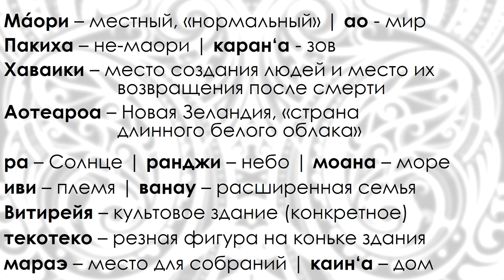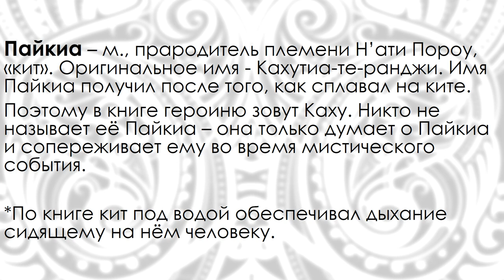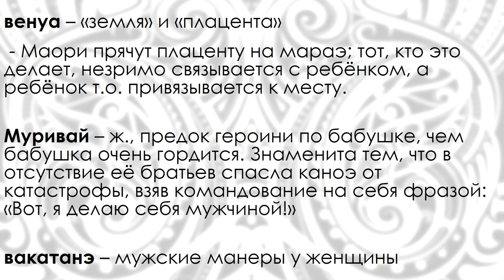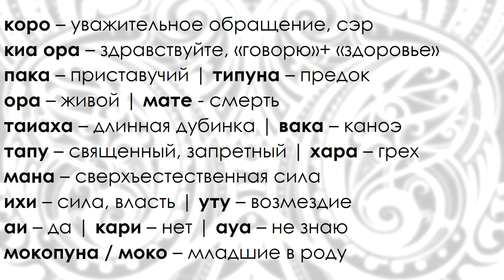Разное о маори | к пониманию фильма "Всадник на ките"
1. Тему о смешении кровей с европейцами Вити списал с себя - его наследники смешались с европейцами.
2. Кит символизирует культуру маори.
3. У маори не было своей письменности, только смысловая нагрузка у орнаментов. Латиницу ввели миссионеры.

Мысль вслух: если в Москве взять средний школьный класс или гостей на средней свадьбе - смогут ли они исполнить хоть одну русскую народную песню по теме, от начала до конца?